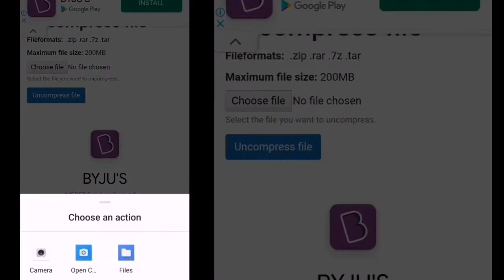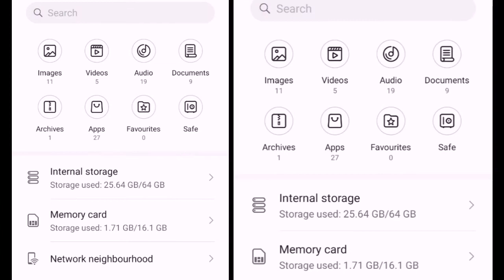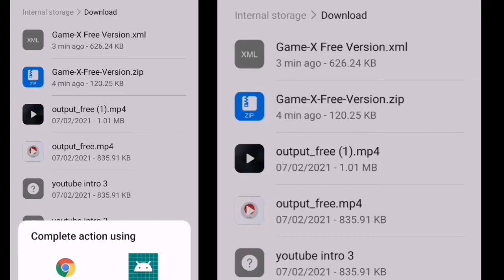how to unzip a zipfile in malayalam|zip file converted to unzip in malayalam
ZIP files explained
ZIP is a widely used archive file format that’s used to compress one or more files together into a single location, reducing the overall size, and making it easier to transport the files. ZIP files work in much the same way as a standard folder on your computer. However, with zipped files, the contents of the folder are compressed, reducing the amount of data used by your computer. So, if you want to know how to make a file smaller, it’s in your best interest to investigate the ZIP file format.

So, how can you identify a ZIP archive file? Simple. Whenever you see the extensions .ZIP or .zip at the end of a file, you’re looking at a ZIP file. The ZIP file format has been around for a time, having been invented by Phil Katz back in 1986. Initially, Katz implemented ZIP files in his company’s PKZip program, but their usage eventually became widespread, and while there are many different file archive formats, ZIP is probably the most commonly used, primarily due to the popularity of the WinZip program in the 1990s.

my mic
my tripod